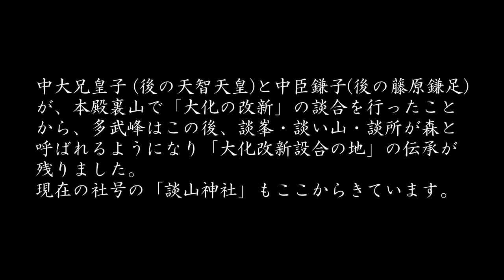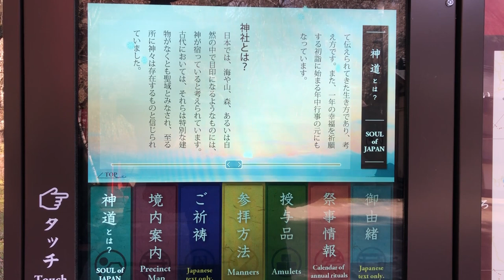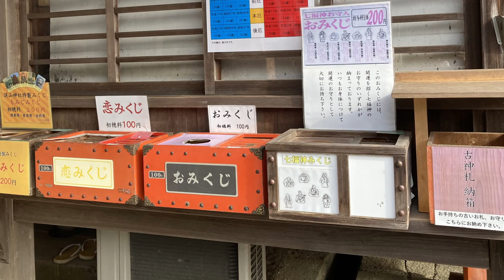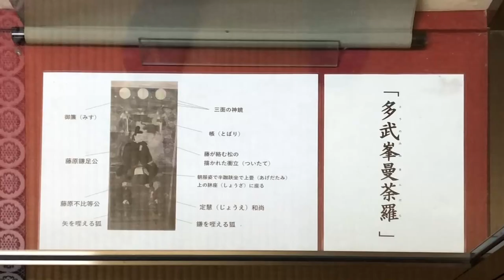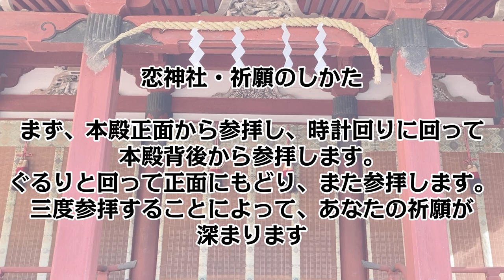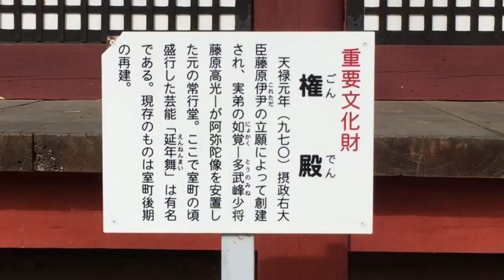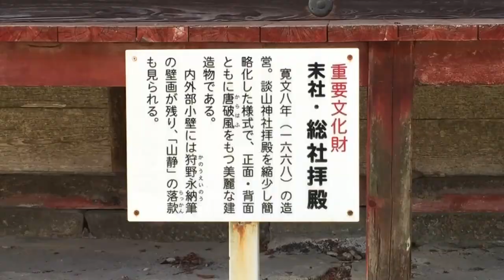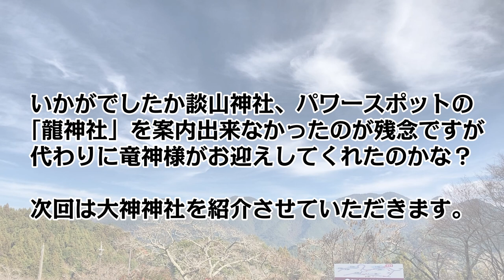龍神のパワーを感じる！談山神社参拝ツアー｜大化の改新の歴史と恋愛成就の祈り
談山神社は龍神のパワースポット「龍珠の岩座」と「龍神社」、
縁結びのご利益があるパワースポット「恋の道」「むすびの岩座」「恋神社」
が有名です。

00:00　オープニング
04:24　1 入山受付～拝殿～東西透廊・厄割り石・東宝庫
10:07　2 恋の道～恋神社～むすびの岩座
11:57　3 三天稲荷神社
12:54　4 十三重塔～権殿～登山口・比叡神社
14:59　5 総社拝殿・本殿・閼伽井屋～伸廊拝所
16:12　6 祓戸社
17:49　エンディング

[音楽]
"ガムラン紀行""故郷"
●サイト名⇒ 甘茶の音楽工房

"古都に咲く花""海風と沈む太陽""夕暮れ時のごはんの香り"
●サイト名⇒ おとわび